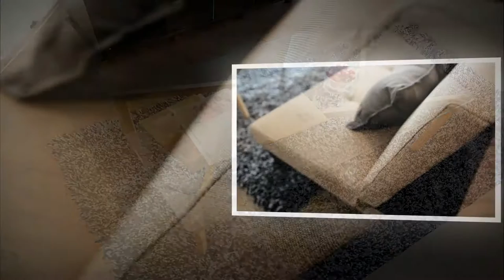Bruno Mars - 24K Magic (Bruno Mars Exposed The Furniture City)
Visit us - THE FURNITURE CITY
Cebu's Best Design for Less!
- Home Furniture
- Office Furniture
- Condo Furniture
- Hotel Furniture
- Restaurant Furniture
- Resort Furniture